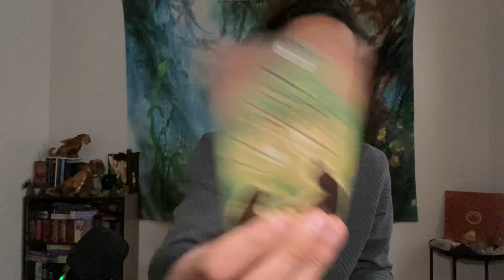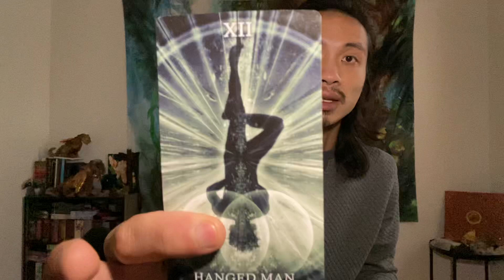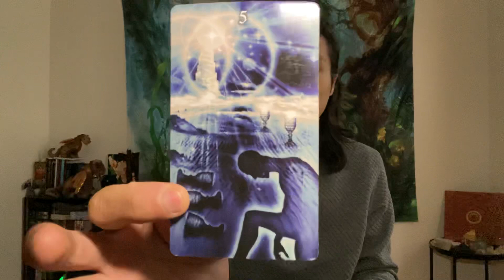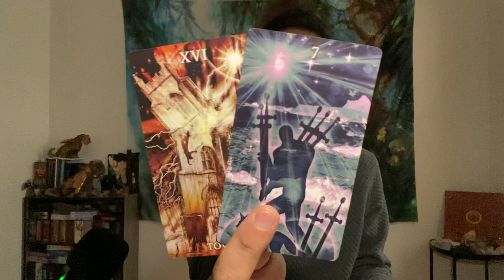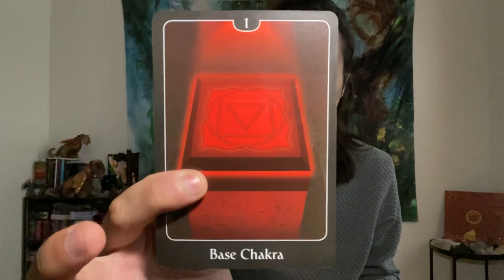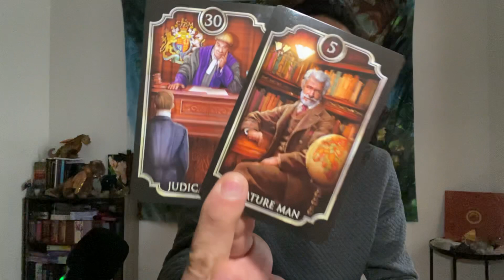Leo - Your Fortune Is About To Change Leo! 💰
This is a general reading, "What You Need To Know.." for Leo Sun, Moon, Rising, and Venus April 2022. We will look at what is currently going on with you and then we will see what else you need to know for the rest of the month. This can be in love, relationships, friendships, family, finance, career, personal development, and spiritual development. We will see what the cards have to say.